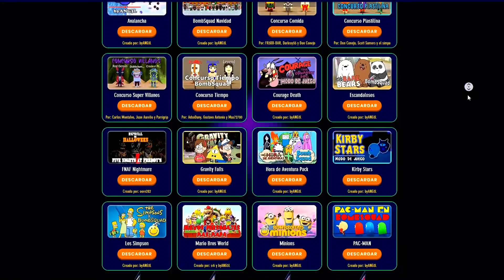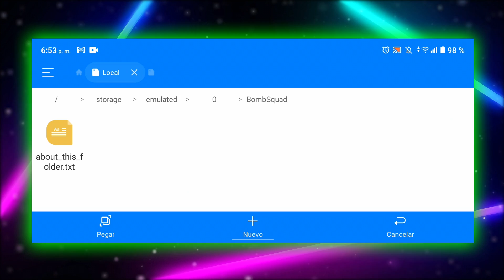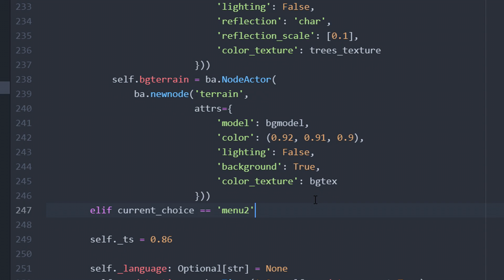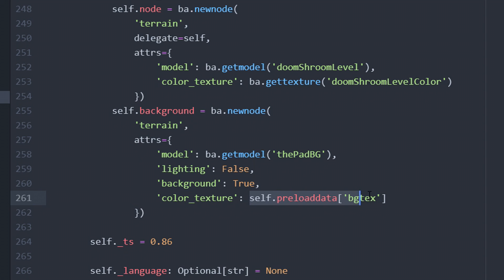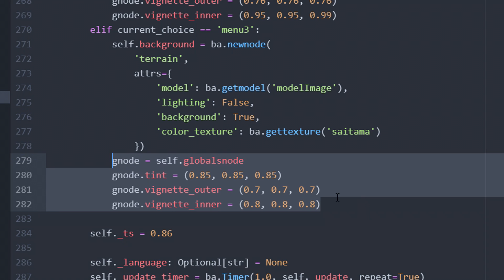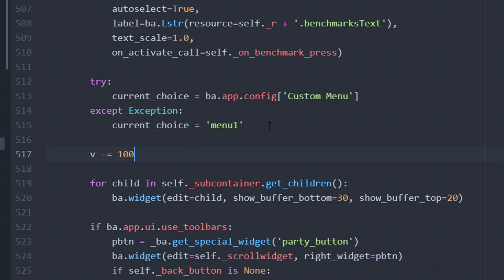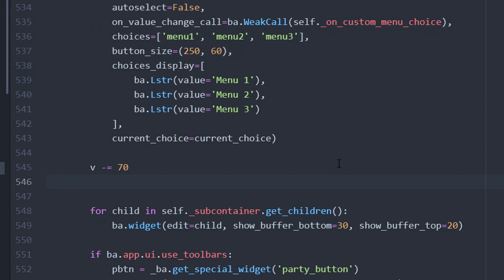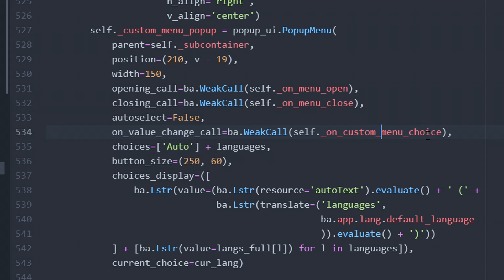[TUTORIAL] Como Crear Menus Personalizados + Menú de Selección | BombSquad | byANG3L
🟥🟩🟦 DESCARGAS Y MÁS 🟦🟩🟥

Si estas creando un modpack de BombSquad y quieres tener menus personalizados,
en este video te enseñare a como hacerlo y tambien agregar un menu de seleccion para los menus.

🔹 ¿Quieres un personaje personalizado?

🔽🔽🔽 TUTORIAL 🔽🔽🔽

🔽🔽🔽 INSTALACIÓN 🔽🔽🔽

🔽🔽🔽 MÚSICA 🔽🔽🔽

🔹 INTRO: DM Galaxy - Paralyzed ft. Tyler Fiore
🔹 ES_We're Dynamite (Hallman Remix) - Craig Reever
🔹 ES_Maneki-Neko - Molife

🔽🔽🔽 SOCIAL 🔽🔽🔽

🔽🔽🔽 VIDEOS 🔽🔽🔽